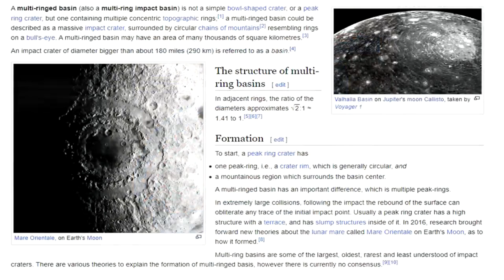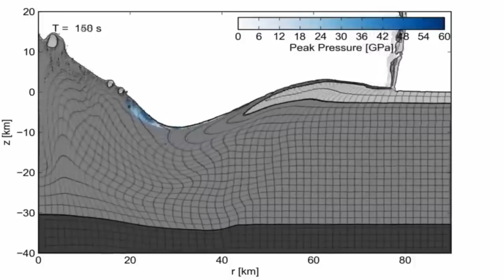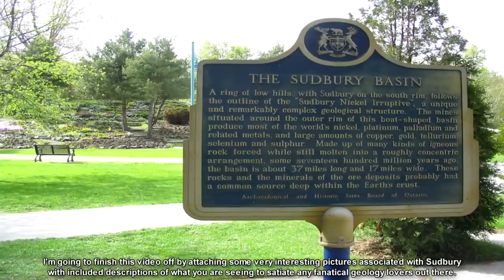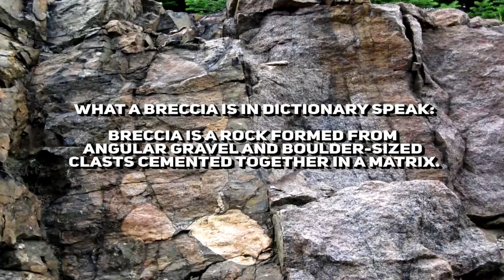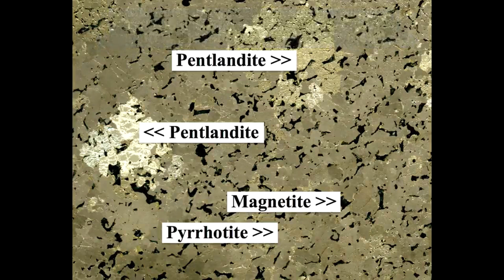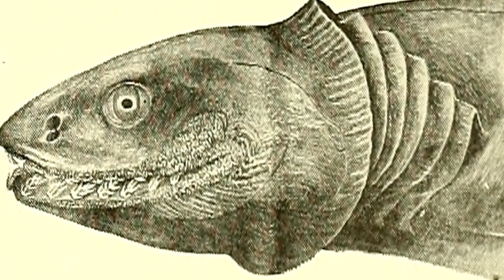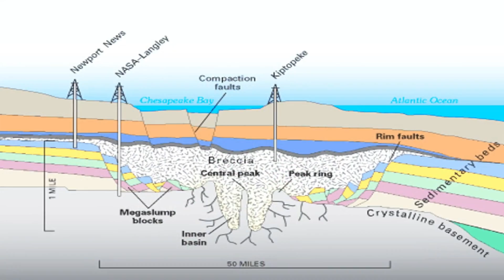3 Cataclysmic Asteroid Impacts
We regularly release articles that focus on geology, science, new scientific discoveries, and more. We also summarize newly published articles in layman's terms to make them accessible and understandable for all.